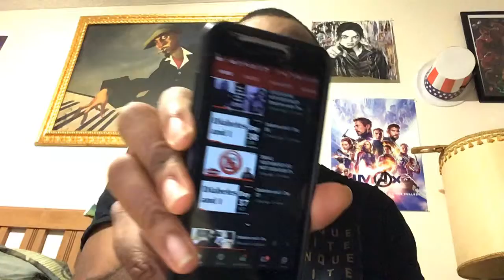Diabetes and I: Day 39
Breakfast: Waffle and 3 strips of bacon

Lunch: Two sandwiches (ham and turkey), cucumbers and Queso chips (ain't seen them in FIVE YEARS!)

Dinner: Two chicken drumsticks, cucumbers and a light salad (lettuce, bacon bits, Par cheese, ACV with Mama and Cali French Dressing)